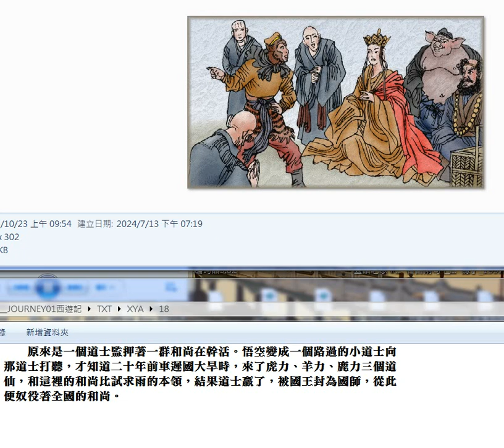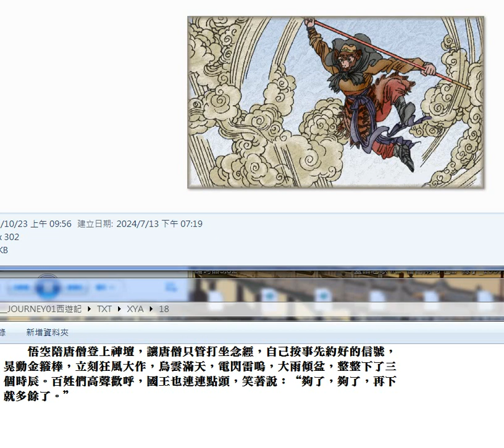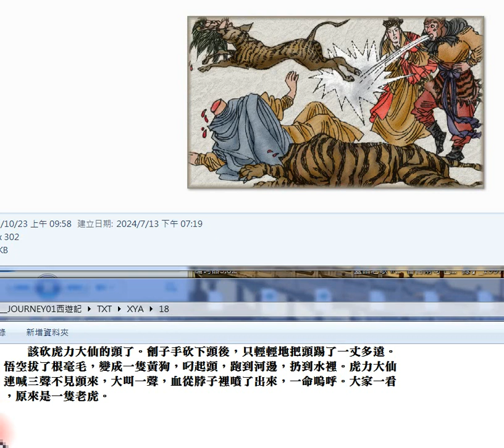錄製 2024 07 15#西遊記 18#圖片集